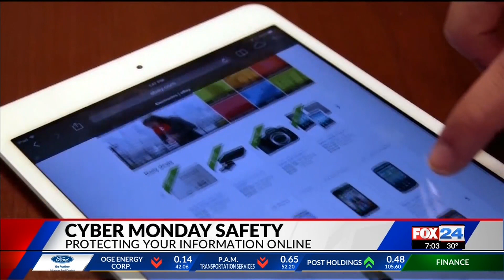Hackers, no hacking! Cyber Monday safety guide passwords